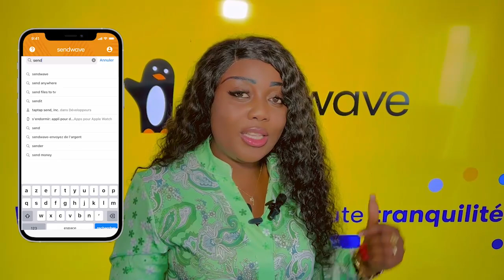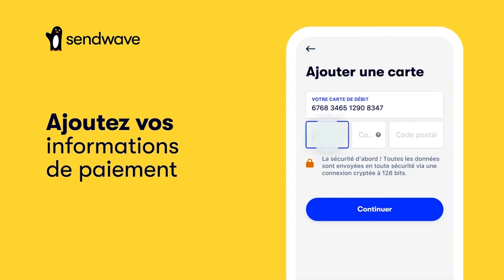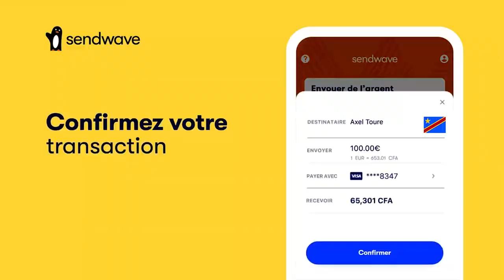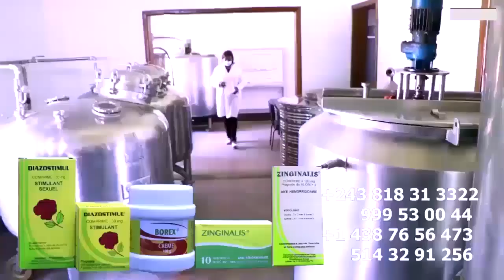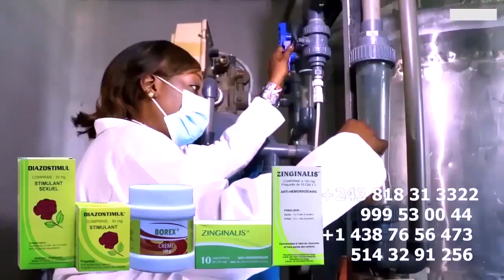Désormais PHENOMENE FERRE GOLA Prend La Place De WERRASON + PETIT FALLY AKOMI GOLOIS Apres 12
Désormais PHENOMENE FERRE GOLA Prend La Place De WERRASON + PETIT FALLY AKOMI GOLOIS Apres 12 Ya Concert BANDAL